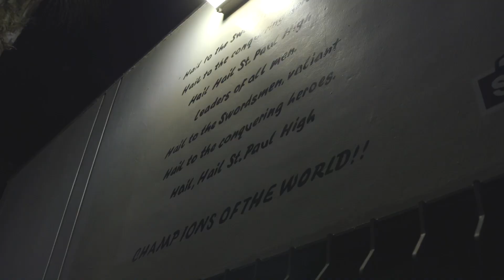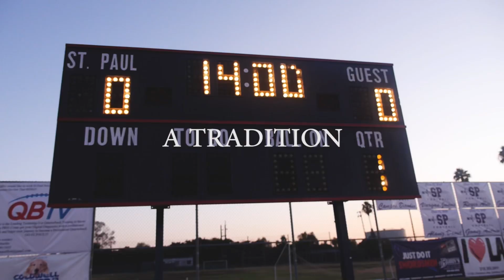The St.Paul Swordsmen Football life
“Game day a timeless tradition”